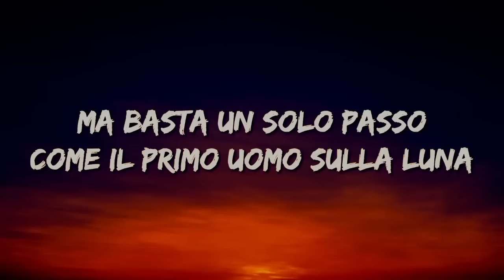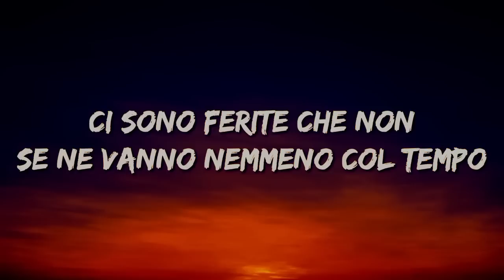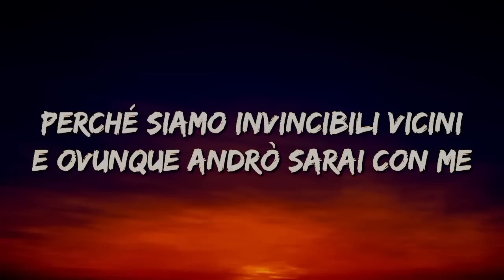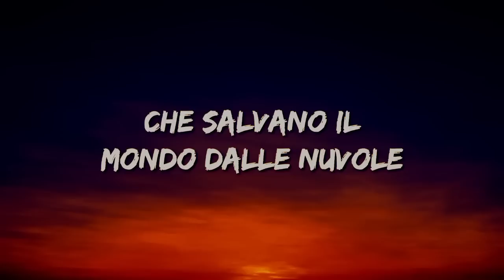Mr.Rain - SUPEREROI (Testo/Lyrics) | Sanremo 2023